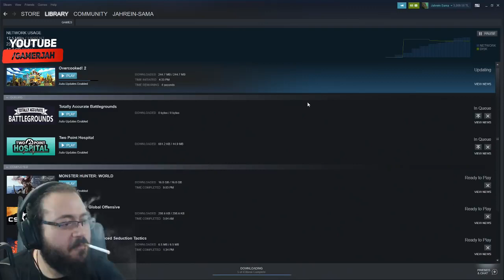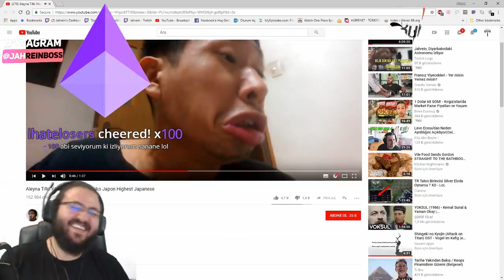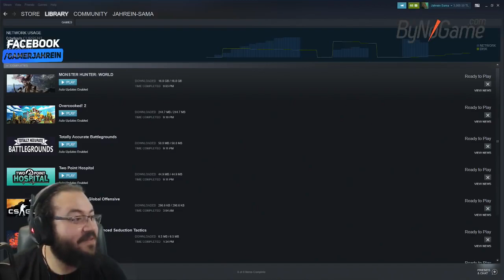Jahrein Aleyna Tilki Söyleyen Sayko Japonu İzliyor